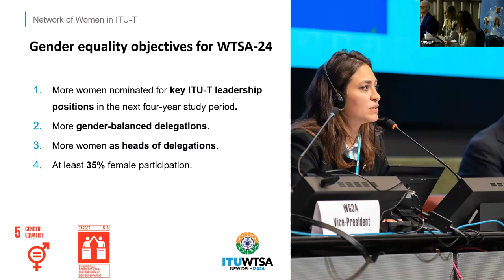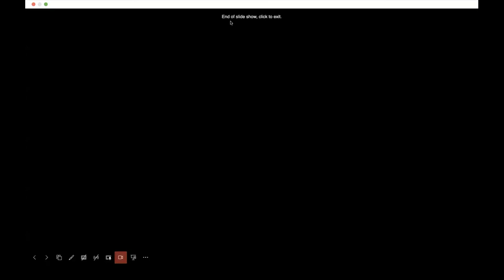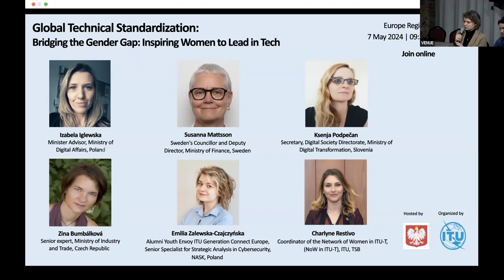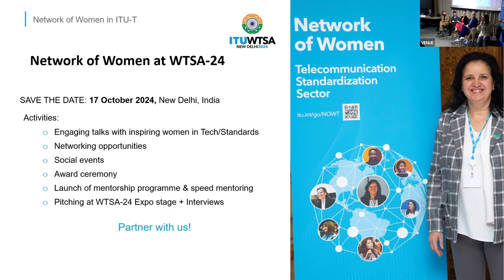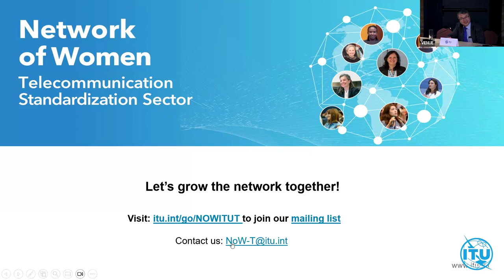Bridging the Gender Gap: Inspiring Women to Lead In Tech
pecial session of the Network of Women in Standards (NoW in ITU-T) in Gdańsk,, Poland, during the European Conference of Postal and Telecommunication Administrations (CEPT) preparatory meeting for ITU WTSA-24’’